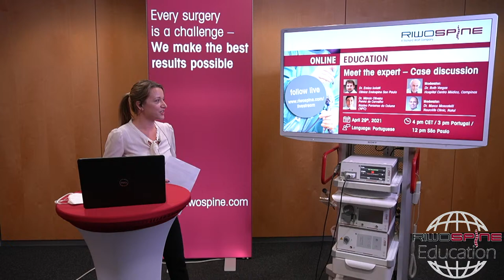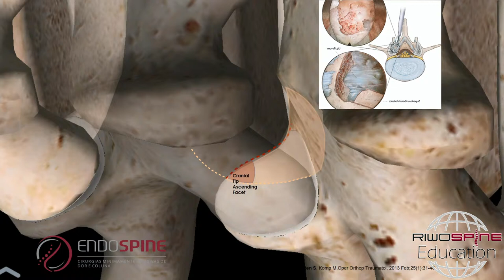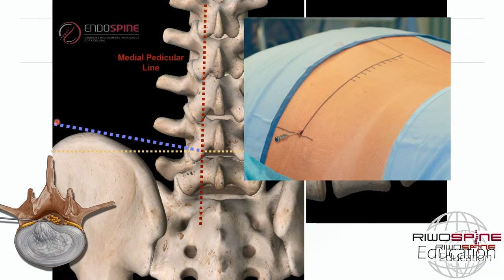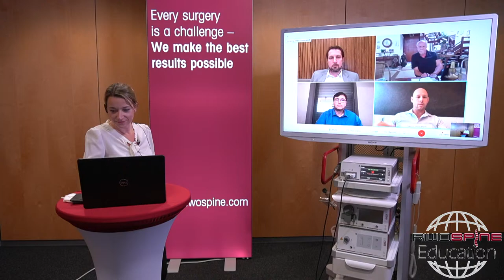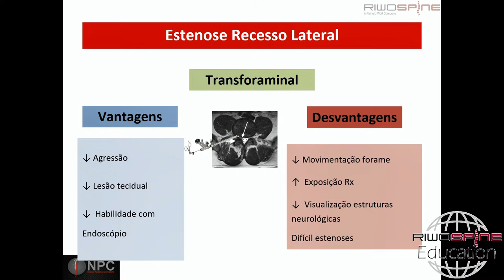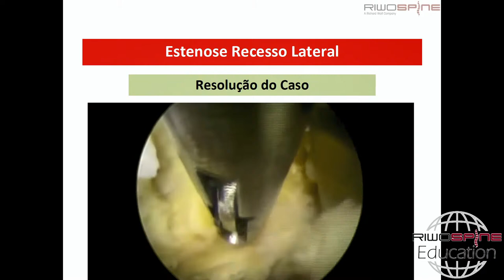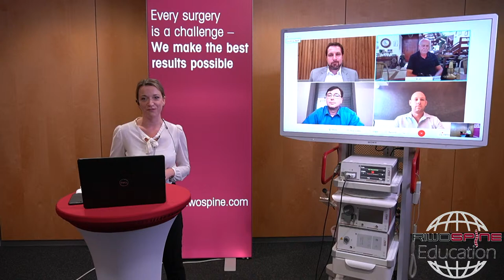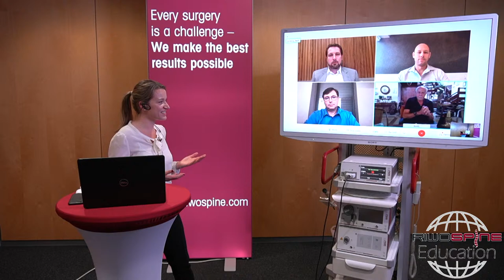Case Discussion in full-endoscopic spine surgery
Language Portuguese

Dr. R. Vargas
Dr. M. Moscatelli
Dr. E. Loriatti
Dr. M. Oliveira